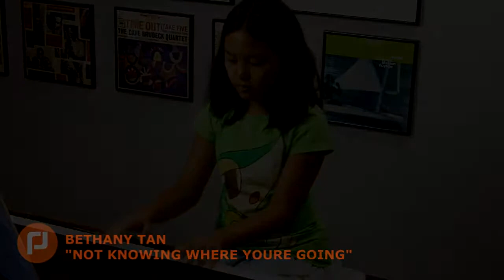"So Much Fun Not Knowing Where Your Going" by Bethany Tan on 8-5-13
KidsLearnPianoLive.com: World's First Interactive Broadcast Lessons!